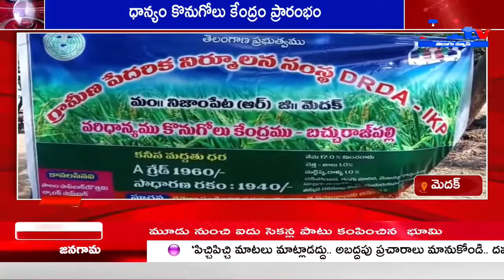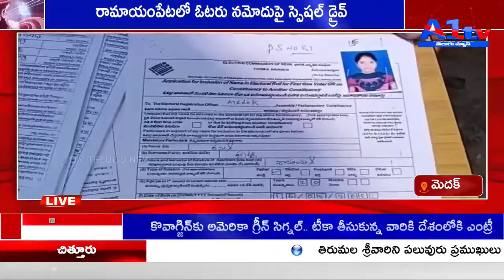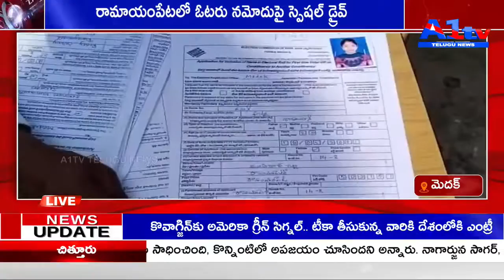A1 TV FIRST BULLETIN// 07-11-2021 || A1 TV TELUGU NEWS